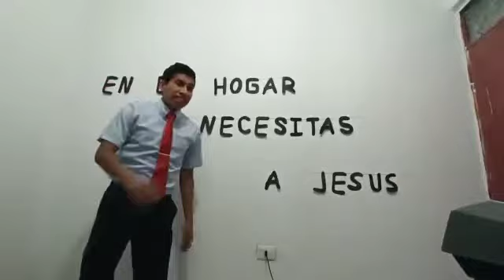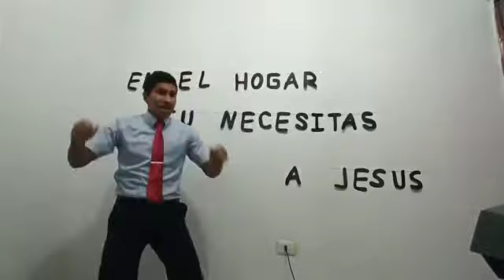Isaí Gutiérrez cantando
Isaí Gutiérrez cantando Coro Cristo Sana